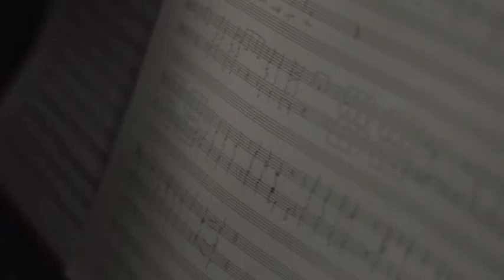Genetic maps - Professor Sir Walter Bodmer FRS | The Royal Society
Who are the British people? Where did they come from and how have they changed since the end of the ice age, when modern humans first came to the British Isles? How different are the people of Cornwall from those of Orkney or of East Anglia? Why are they different and what determines the differences?

Professor Sir Walter Bodmer FRS from the Genetic maps exhibit taking part in the 2012 Royal Society Summer Science Exhibition discusses his work.